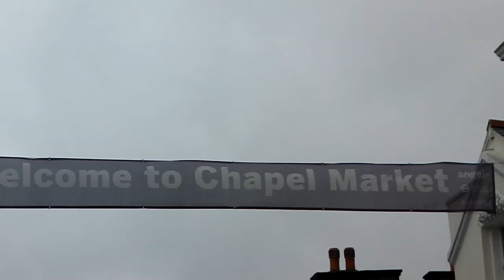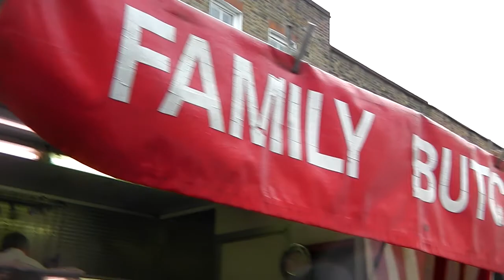Chapel Market - Islington London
On my way back from the Lord Mayor's Show (2012)), I passed through Chapel Market.